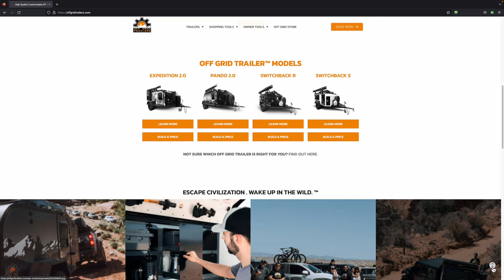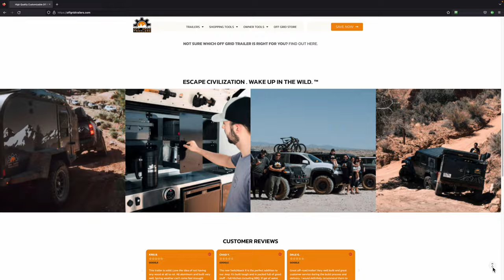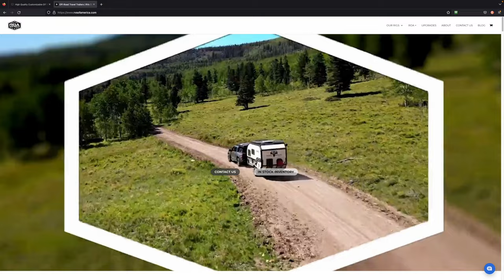Camping & Photography In New England, Is It Worth the Time or Effort?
In this week's video, I ask you, is camping & photography worth it in CT or Southern New England? For 2023, I'm debating on taking the channel camping, on what I like to call, a "Camptography" adventure, to reach further and explore more places, but is it worth it? Your thoughts, experiences, and suggestions?

S O C I A L